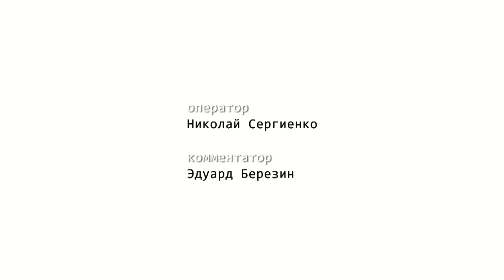Обзор матча ФК "Евпатория" - [1:2] - ФК "Фаворит-ВД Кафа" (Феодосия), 14.09.2019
Сайт команды: fcevpatoriya.ru
Комментатор: Эдуард Березин